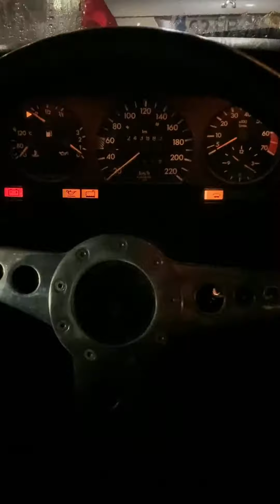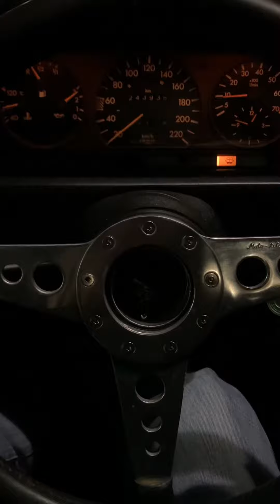POV: Mercedes 190E drift nightride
Some scketchy film sound drift with a Mercedes w201.

Still learning, I think I need a welded diff 🤪